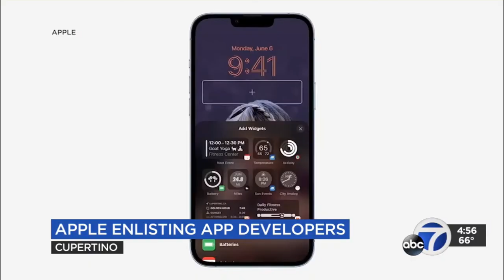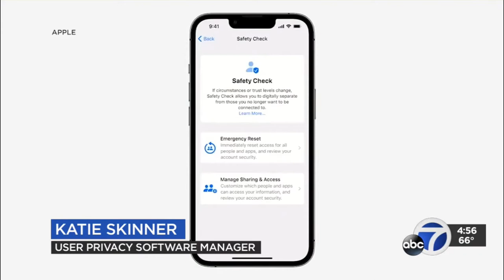ABC News Interview WWDC 2022 (6-6-22)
My Interview with ABC News' David Louie on Apple's WWDC announcements.